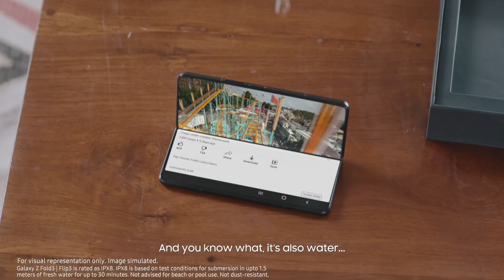Alia unfolds GalaxyZFold3 | Samsung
Watch Alia Bhatt unfold a new way to watch, work and play. The all-new GalaxyZFold3 5G is a theatre, workspace and game room folded to fit in your pocket. Go ahead and UnfoldYourWorld Know more